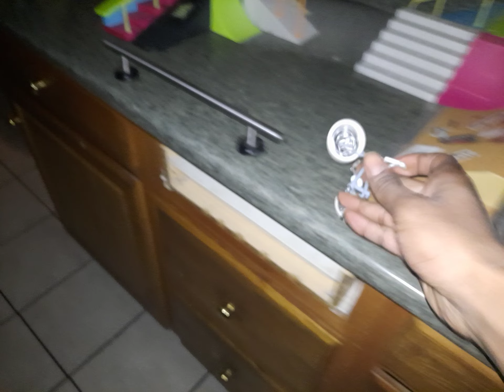Sunday Flick Trix BMX (rainy day)